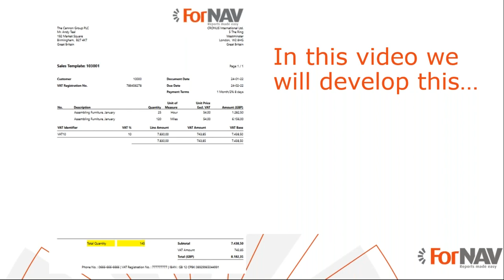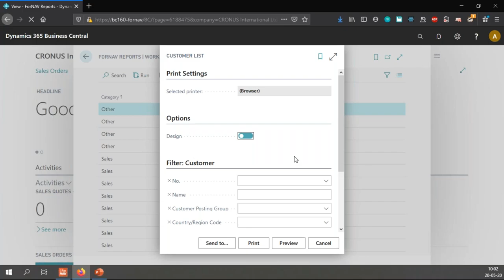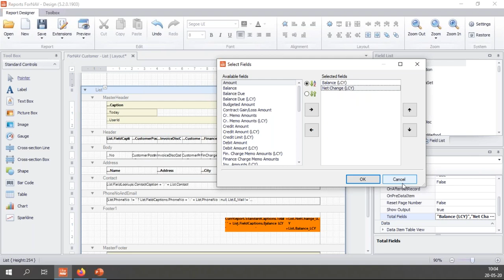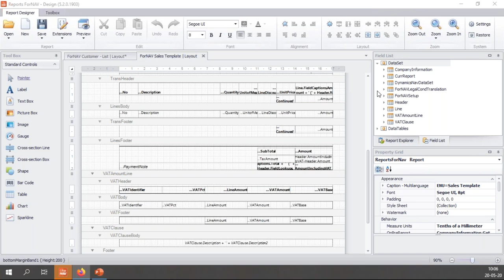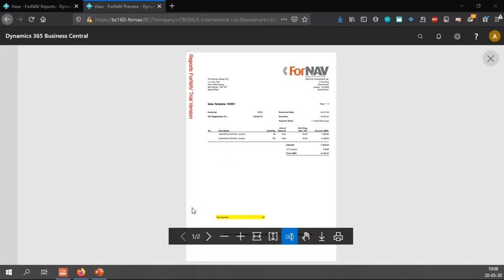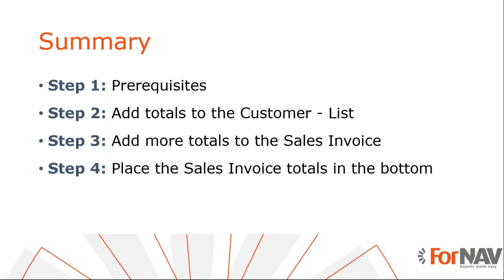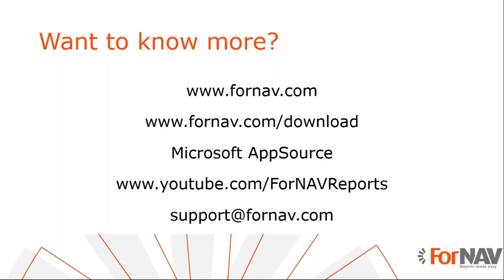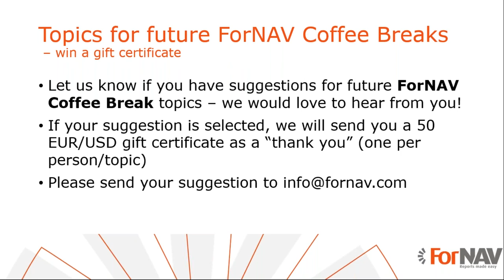Add totals to your Business Central reports without writing code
Enjoy a cup of coffee, and watch this short video to learn how easily you can add totals to your Business Central reports without writing code